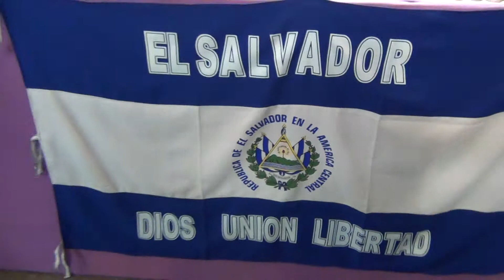[ YOUTUBERO ] Artesanias Salvadoreñas